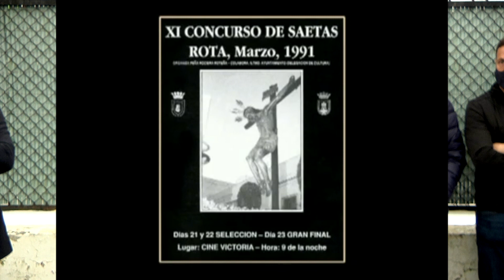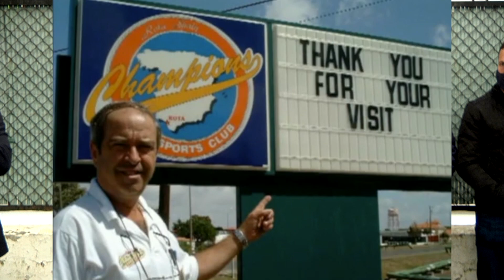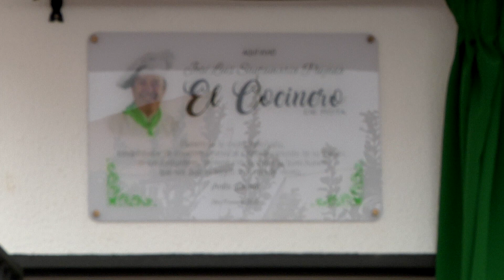Homenaje e inauguración de la Calle El Cocinero de Rota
El Ayuntamiento de Rota rinde homenaje y le dedica una calle al Cocinero de Rota.